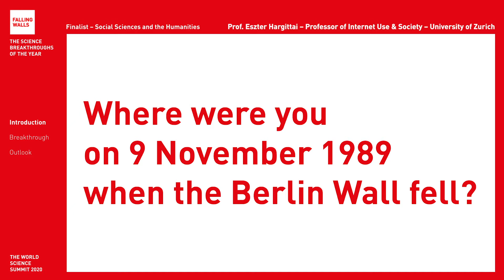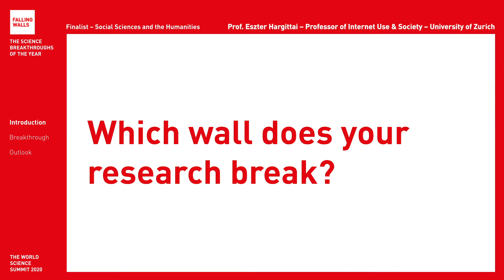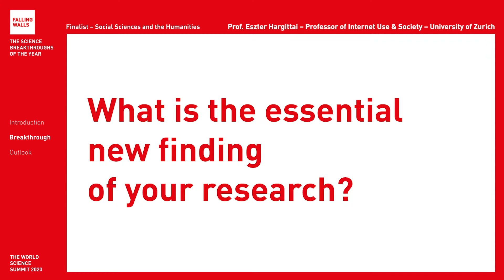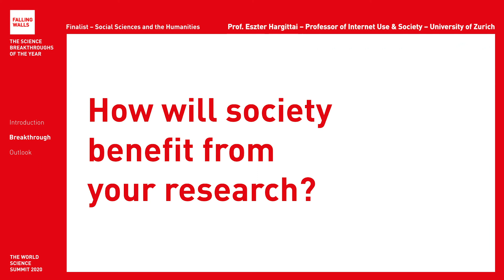Breaking the Wall of Digital Literacy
Eszter Hargittai is a Falling Walls Finalist at the Falling Walls and Berlin Science Week: World Science Summit 2020 (1 – 10 November).
Will she become the Breakthrough of her category Social Sciences and the Humanities? Register for free and don't miss the remote event